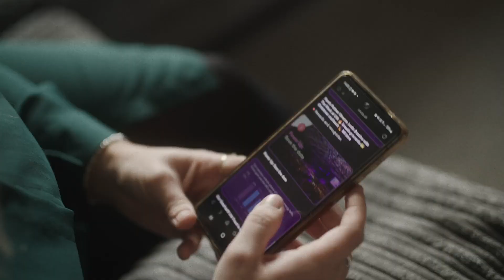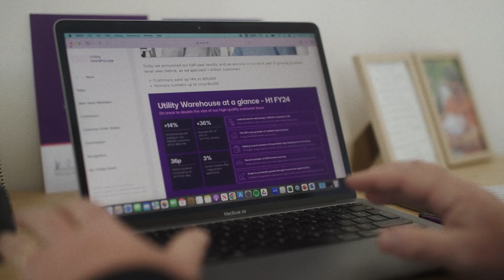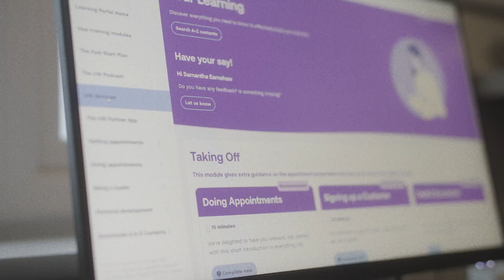UW Stories: From utilities newbies to UW success stories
🌟 In a world where work, personal life, and finances demand a careful balance, UW offers a guiding light with all the tools and training you need to succeed as Partner.

🚀 Zoe, Barry, and Sam embarked on their UW Partner journey with no prior industry or sales experience and have flourished. They've not only mastered saving others money on their bills but also embraced UW's support and training to unlock valuable time for what matters most in life.

🏡 Whether you're seeking an additional income, aiming to reduce stress, wanting to spend more time with your family, or transitioning to a new career, becoming a UW Partner can provide you with the flexibility and the tools you need to thrive ✨

Ready to take charge of your future? Click below to start your empowering journey as a UW Partner today 🔗